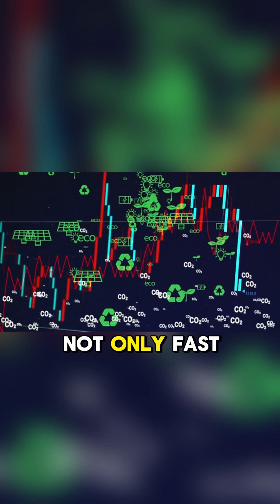Flying on Rails: The High-Speed Train Revolution 🚀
Welcome to the future of travel! 🚀

Discover the incredible world of high-speed trains. From the cutting-edge technology that allows them to reach mind-blowing speeds to the surprising comfort and luxurious amenities on board, this 90-second video reveals how high-speed rail is transforming travel.

Learn how these "flying" machines are not only connecting cities faster but also leading the way in sustainable transportation.

Step aboard and explore the power of the train, and the speed of the future!